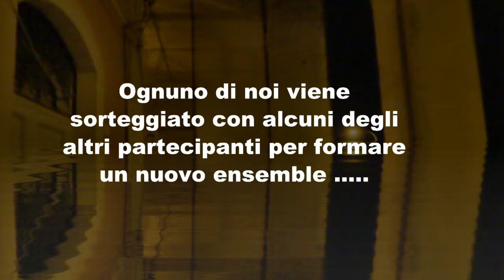Ned a Oooh Festival Ibla Ragusa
Estratto dal disco «» (20..) diretto da ...

In streaming gratuito su Spotify:

Acquista o scarica su CDbaby: